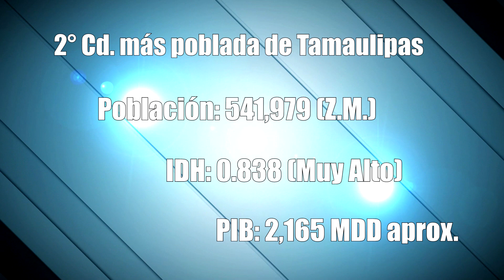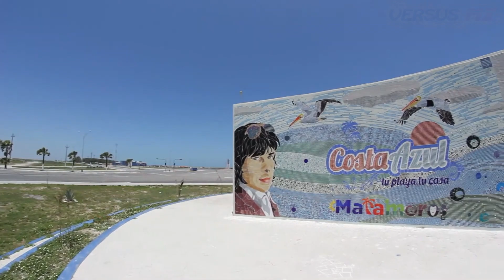Matamoros 2023 | La Ciudad Heroica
Matamoros es una ciudad ubicada en la frontera de México con Estados Unidos, exactamente en el estado de Tamaulipas, se le conoce ciudad heroica porque aquí se realizaron defensas históricas contra tropas estadounidenses. ¿Que opinas de esta ciudad fronteriza? Déjanos tus comentarios y opiniones.

- Gobierno Municipal de Matamoros